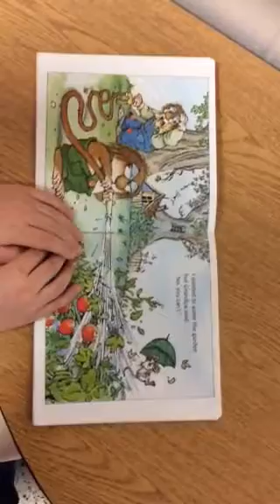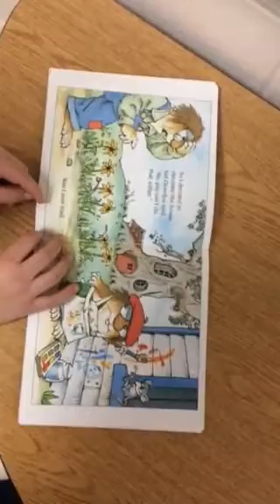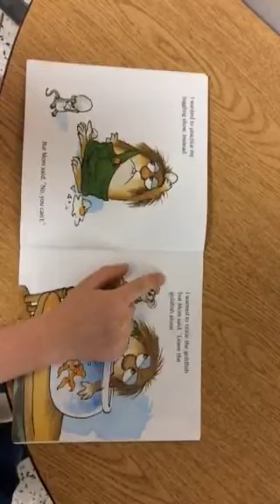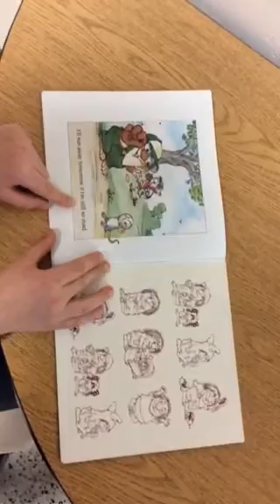I Was So Mad